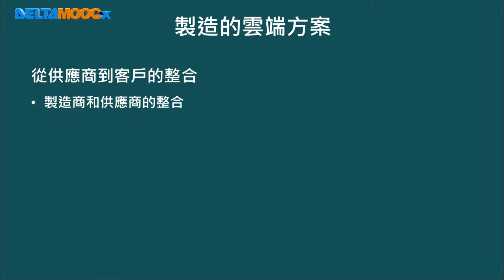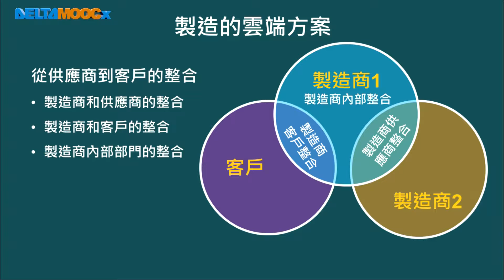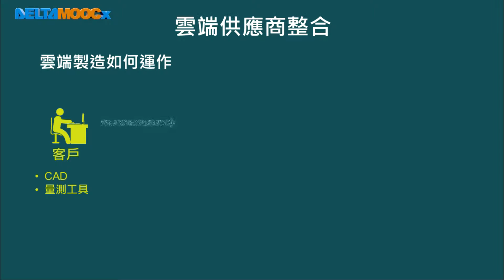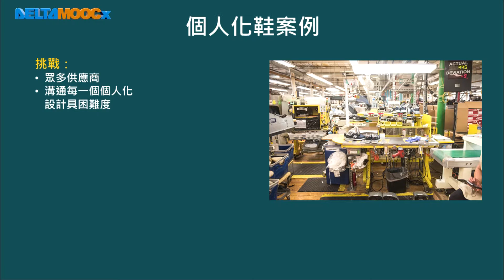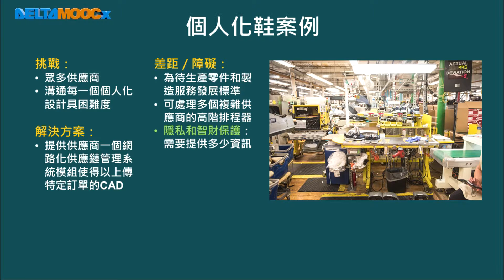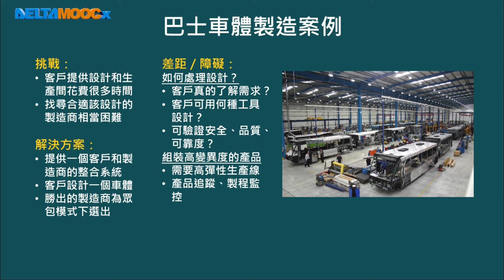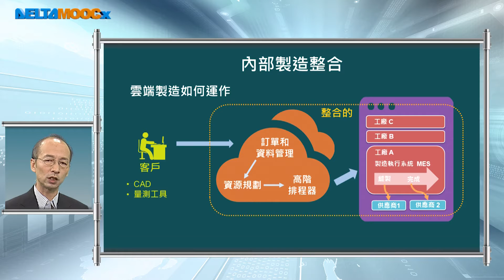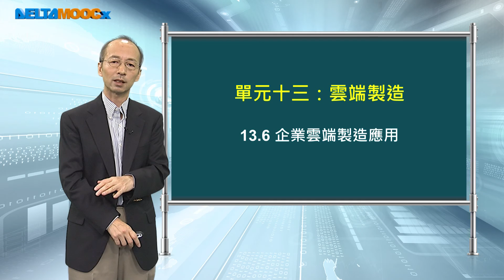工業4.0導論_周碩彥_單元十三 雲端製造_13.6 企業雲端製造應用